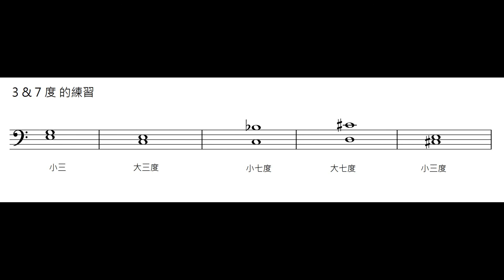【停看聽音樂培訓中心】宅聽寫 《音程 1-1》